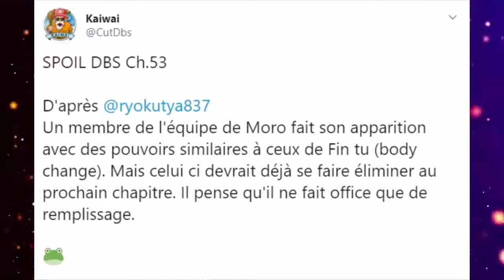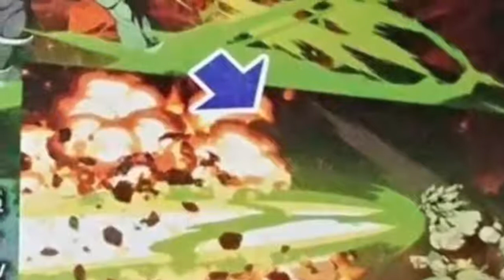¡YA SALIÓ! EL NUEVO ENTRENAMIENTO DE VEGETA PARA SUPERAR A GOKU Y DERROTAR A MORO DBS MANGA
¡Por fin! Vegeta ya tiene puesto el traje de los yadratianos y está aprendiendo el control del espíritu. El príncipe saiyajin pronto estará disponible para aprender una nueva técnica y de esta manera enfrentar una vez más a Moro y a los prisioneros.

En este video veremos:
- Manga 53 dbs
- Vegeta
- Vegeta viaja a Yadrat
- Vegeta Yadrat
- Vegeta Teletransportación
- Vegeta nueva técnica
- Goku vs Merus
- Vegeta entrenamiento
- Merus Ultra Instinto
- Goku migatte no gokui
- goku domina el ultra instinto
Categoría
Entretenimiento